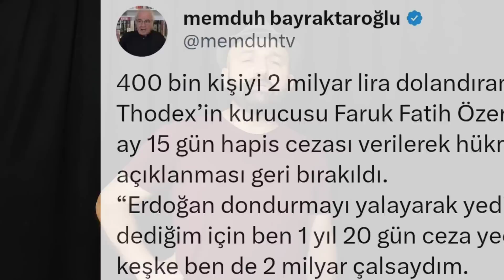Doğalgazda ÖTV'ye %224 zam geldi. Benzine motorine Zam. Cevheri Güven. Fakir Fukara